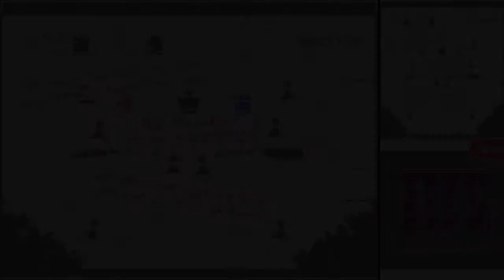Ace Attorney Investigations 2 - Case 1 [Part C]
-Turnabout Target Walkthrough-